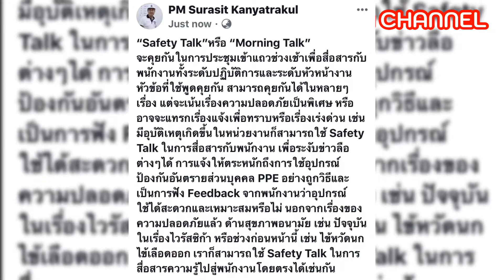Safety Talk / Morning Talk / ประชุมความปลอดภัย